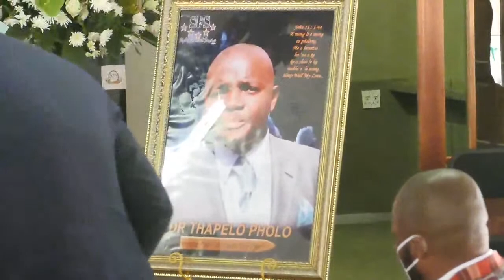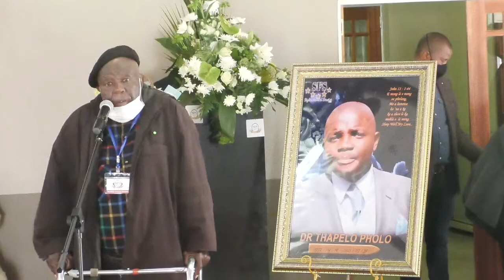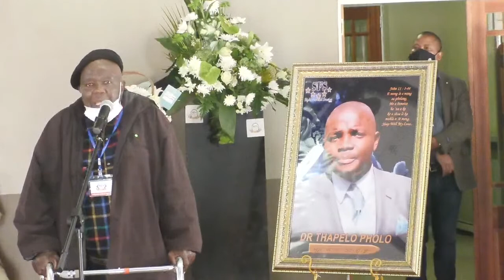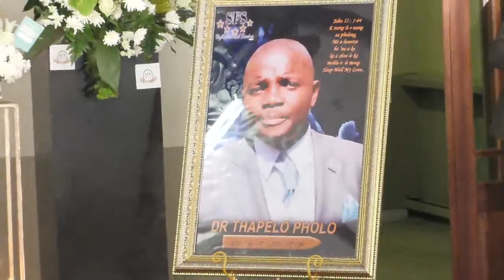Farewell Ceremony Of The Late Dr. Thapelo Pholo